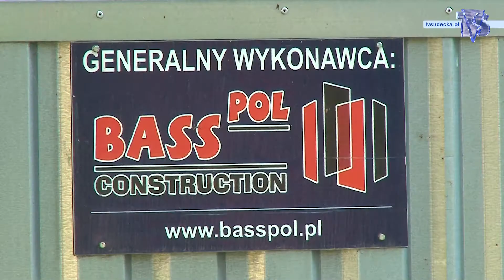CO Z PLACEM ZABAW W PARKU MIEJSKIM W ZĄBKOWICACH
Trwają kontrowersje wokół placu zabaw dla dzieci w parku miejskim imienia Sybiraków w Ząbkowicach Śląskich.